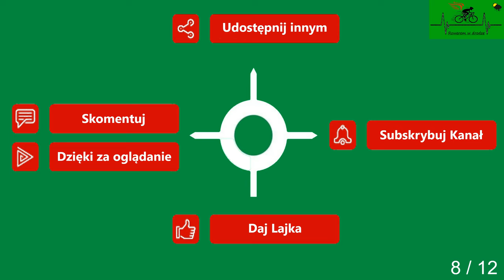Wicimice Płoty Wyszogóra Droga powiatowa cz. 8 wiosna